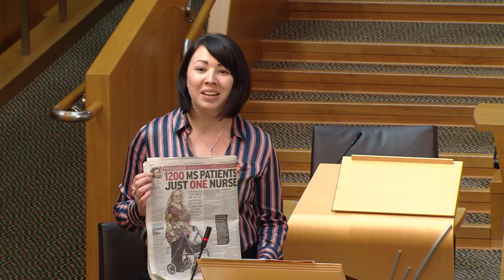MS Awareness Week - Scottish Parliament: 26th April 2017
S5M-04021 George Adam: MS Awareness Week—That the Parliament notes that MS
Awareness Week 2017 will run from 23 April to 1 May; welcomes this opportunity to put multiple
sclerosis (MS) on the agenda and raise awareness and understanding of the neurological
condition that affects more than 11,000 people in Scotland, including in Paisley; celebrates the
significant role that health professionals play in helping people with MS manage their condition, in
particular the MS-specialist nurses who often provide frontline support; understands that, due to
factors such as improved diagnosis, consensus around early treatment, and increased monitoring
requirements, the role of the nurse has changed significantly over the years; believes that the
provision of these nurses is vital to ensuring that there is appropriate support for people across the
country; is concerned that some areas however might not have adequate provision; commends
charities such as the MS Society Scotland and the MS Trust for championing the cause of people
living with the condition, and notes the calls for members of all parties to get loud for tackling MS
during the awareness week. R